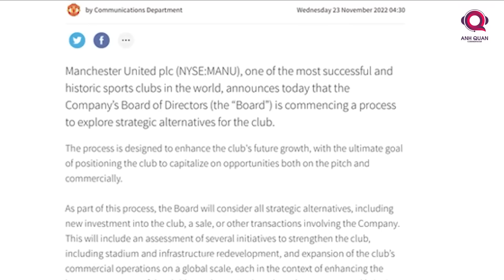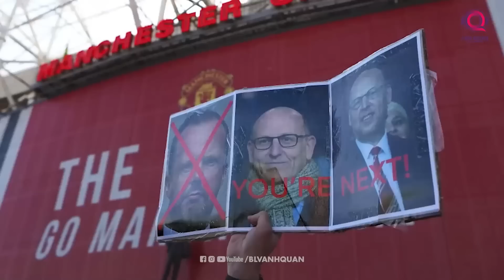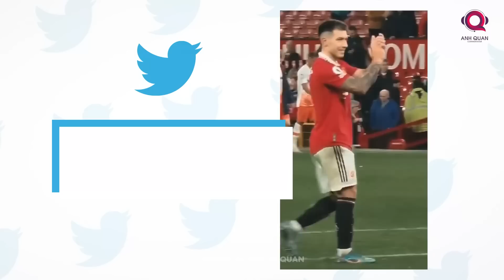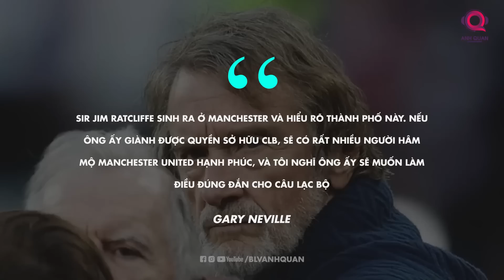ĐIỀU GÌ XẢY RA NẾU MAN UTD VÀ PSG CHUNG CHỦ? - QATAR SỞ HỮU HAI CLB HÀNG ĐẦU CHÂU ÂU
Liệu sẽ có sự định hình lại của bóng đá thế giới khi PSG không còn là gã trọc phú chịu chi, và Manchester United đã chịu chi còn chịu chi hơn? Chúng ta sẽ sớm biết điều đó thôi.